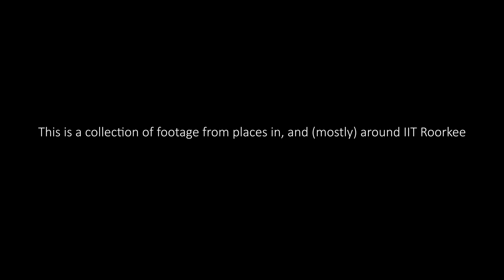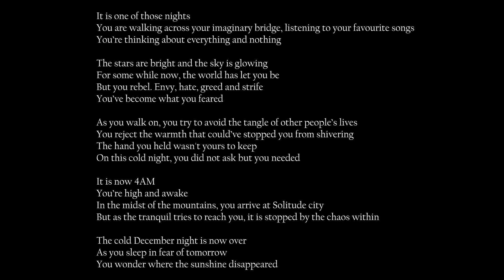4 years *NOT* at IIT Roorkee || GoPro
The stars are bright and the sky is glowing
For some while now, the world has let you be
But you rebel. Envy, hate, greed, and strife
You’ve become what you feared
This is a collection of footage that was shot during my B.Tech at IIT Roorkee. I made this as something to remember college by.
Cameras used - GoPro Hero 7 Black, Samsung Note 9, Canon 700D, and Moto G5+.